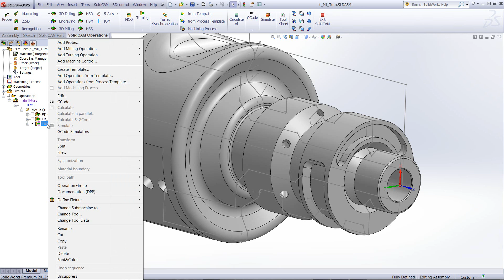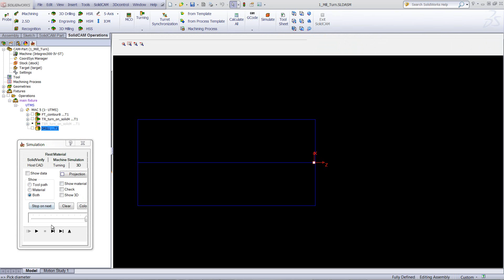Drilling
What's new in SolidCAM 2012